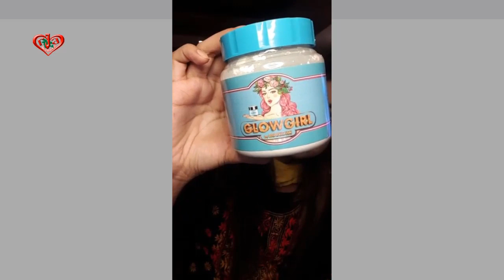5in1 Super Whitening Combo (P-2) আয়ুর্বেদা পিঙ্ক লেডি জুস | JOMTUM SLEEPING MASK ফ্রি